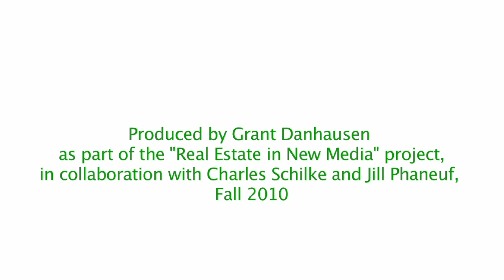More From the ULI Fall Meeting - Advice For Real Estate Students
Commercial Real Estate professionals at the 2010 ULI Fall Meeting and Urban Land Expo give their advice to the young professionals in the Georgetown University MPS/RE program.